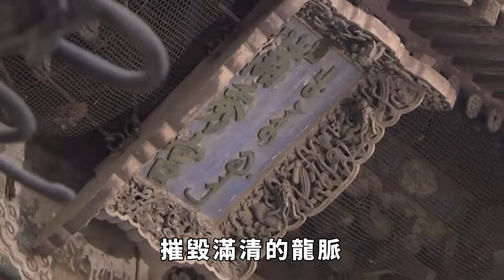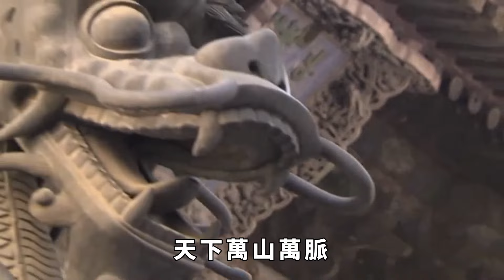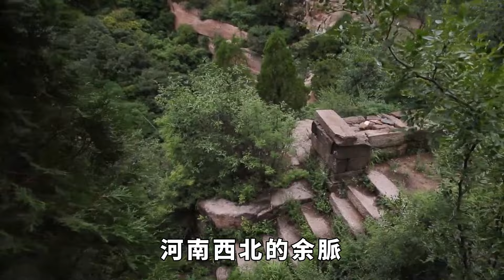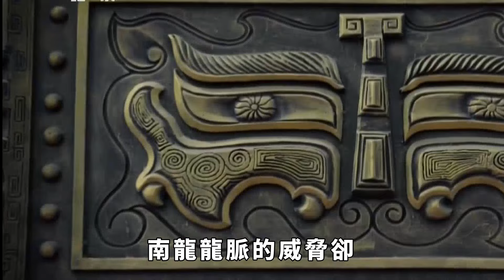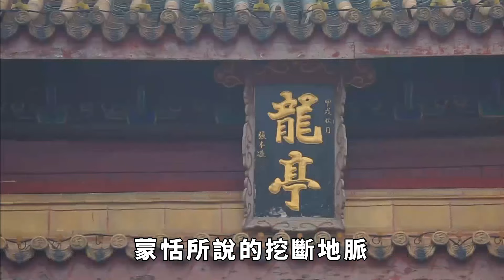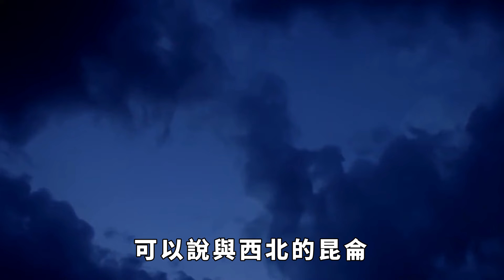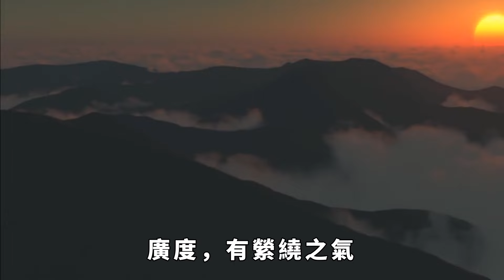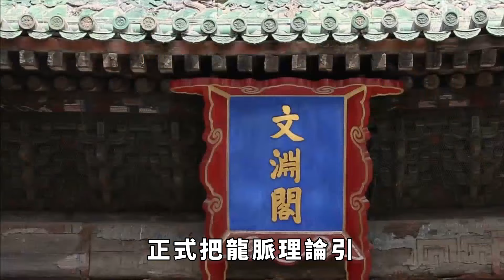中華大地上的三條龍脈，如今已被斬斷兩條，後果真的很嚴重？【聚談史】歷史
周星馳版電影《鹿鼎記》中有一個情節，天地會總舵主陳近南費盡心機要搶《四十二章經》，想要找到並企圖摧毀滿清的龍脈。電影結局，韋小寶在龍脈中大戰馮錫範，最終發現，原來滿清的龍脈，其實是一個藏了無數金銀財寶的大倉庫。
這種解說自然是荒誕不經的。龍脈與金銀財寶並沒有什麽關系，而只是象征著自然界山脈走勢與封建王朝氣運的對應關系。
《鬼吹燈之龍嶺迷窟》中，盜墓三人組在選定墓的方位之時，會看看地形風水中有沒有龍脈，在我們的印象中，好似每個朝代甚至每位皇帝的陵墓都坐落在龍脈之上，那麽，中國到底有多少條龍脈呢？